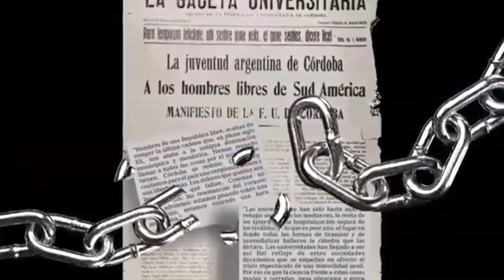Radioteatro para Aplaudir - 22.02.2018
Hasta el 26 de marzo está abierta la convocatoria para el Primer Concurso de Escritura: "Radioteatro para Aplaudir", en el marco de los festejos por el Centenario de la Reforma del 1918.